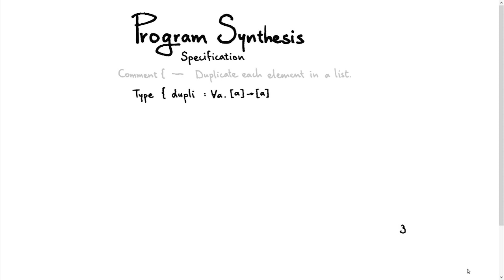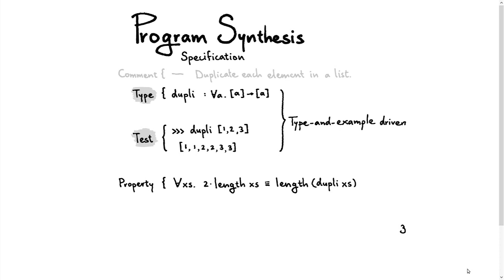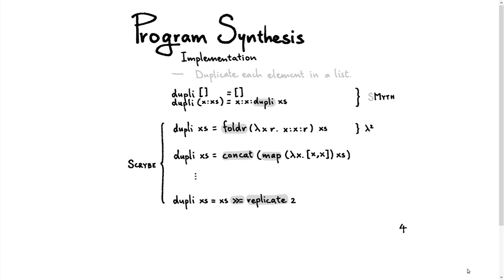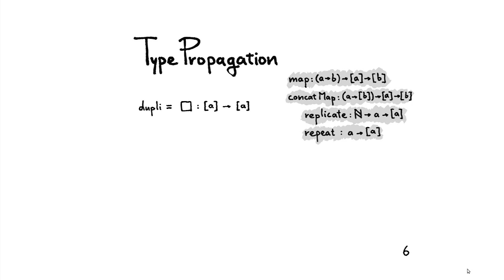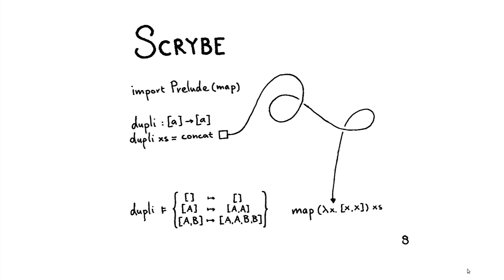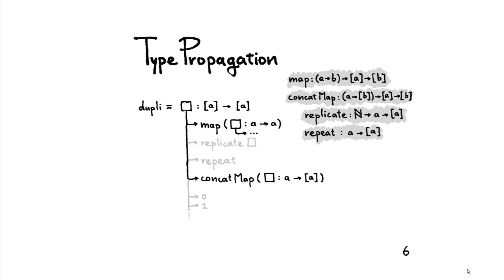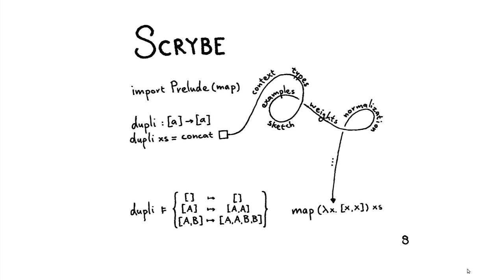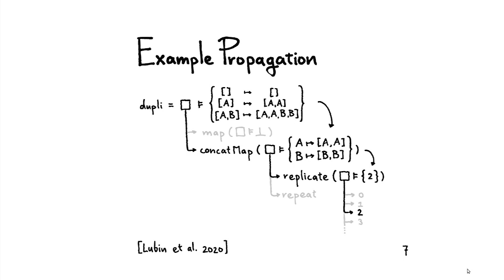[PADL'23] Program Synthesis Using Example Propagation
Niek Mulleners, Johan Jeuring, Bastiaan Heeren

We present Scrybe, an example-based synthesis tool for a statically-typed functional programming language, which combines top-down deductive reasoning in the style of λ2 with Smyth-style live bidirectional evaluation. During synthesis, example constraints are propagated through sketches to prune and guide the search. This enables Scrybe to make more effective use of functions provided in the context. To evaluate our tool, it is run on the combined, largely disjoint, benchmarks of λ2 and Myth. Scrybe is able to synthesize most of the combined benchmark tasks.